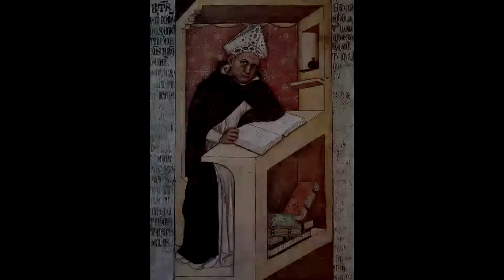Philosophy is a Science - Father Paul J. Glenn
A brief audiobook segment from one of Father Paul Glenn's classic introductory texts on philosophy ("An Introduction to Philosophy" 1943). Father Glenn takes the view that philosophy should be classified as a science, and in this segment, he explains why.